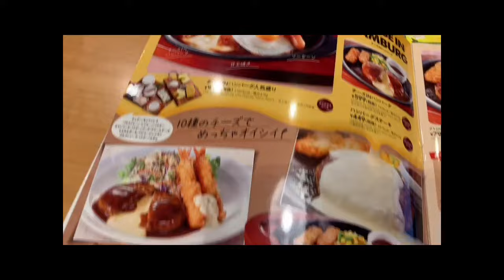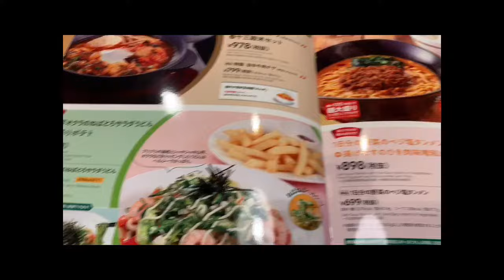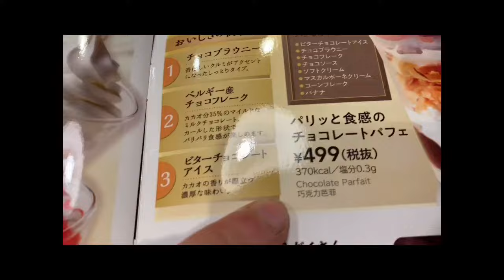PINOY SA JAPAN, NAGSIMBA BA? KARIYA CHURCH Japan /AKCFC Anjou Kariya Catholic Filipino Church